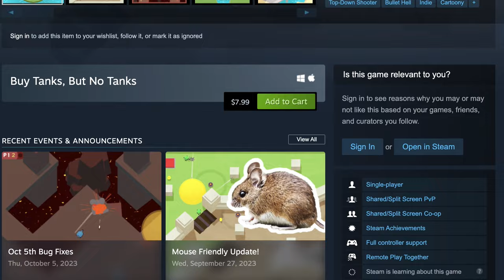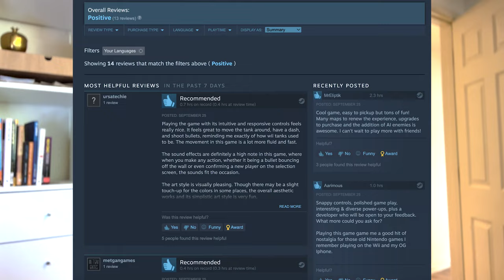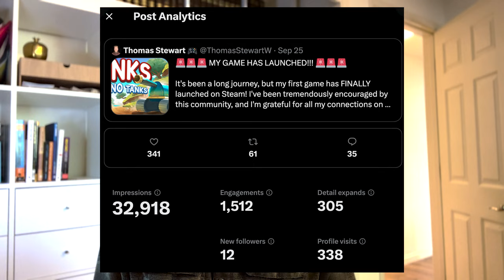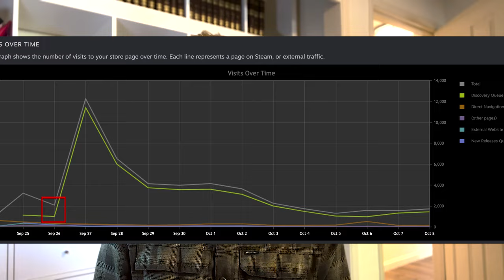How My First Indie Game Performed On Steam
Here's a full breakdown for the amount of revenue I made by publishing my first indie game on Steam.